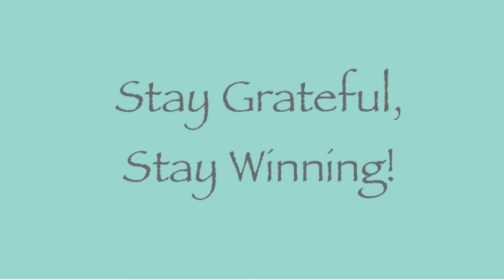Grateful Victories: 63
Welcome to Grateful Victories, I am Victoria Stell Celestine aka VicStayWinning, here to encourage everyone to live their best lives through Gratitude and discipline.  I am documenting how expressing gratitude daily and establishing discipline can unleash my wildest dreams.

VIdeo Uploads:
Monday-Friday 7:00am
Saturday & Sunday 9:00am
Friday-Sunday 7:00pm